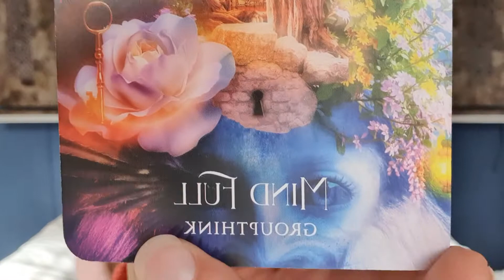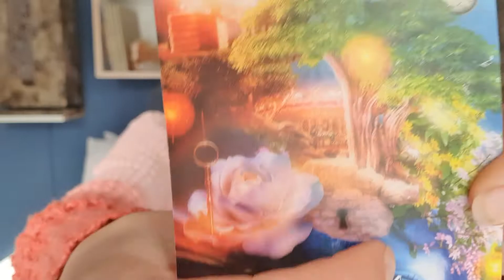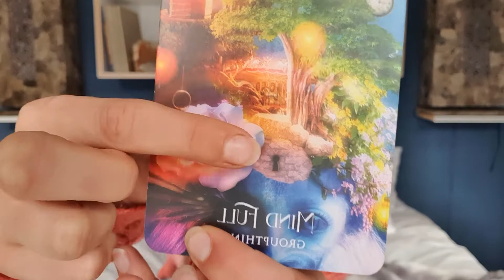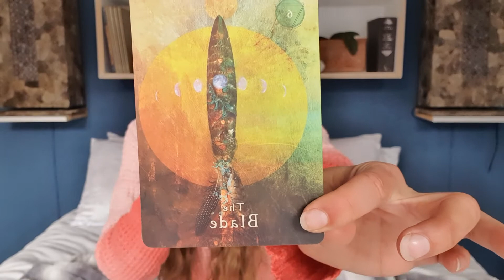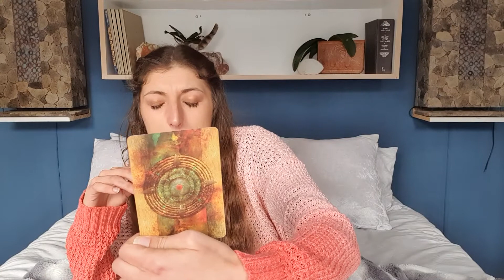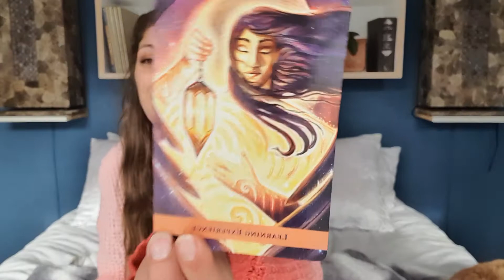Aquarius - Finding the sweet spot in the chaos of your mind🤯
Hello Friends!!! Welcome! Thanks for popping in here!

My hope for these videos is that you find exactly what it is you need to hear. Hopefully we can all help guide each other on this journey we call life!

x Shine your light super bright x

Bless Homies🌞
💌Daena-Rose

Decks used:
🃏Litterary Witches Oracle
🃏Moonology Oracle
🃏Neo Tarot
🃏Angel Guide Oracle
🃏The Shamans Dream Oracle
🃏Angel Guide Oracle